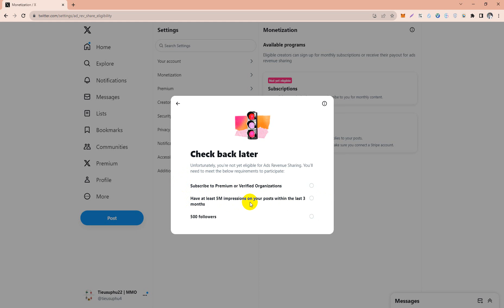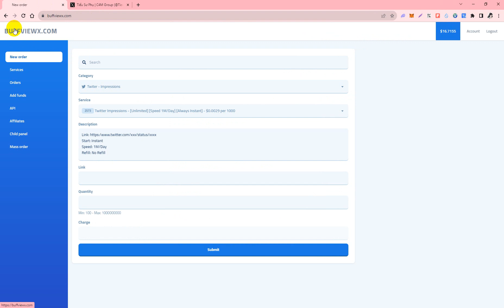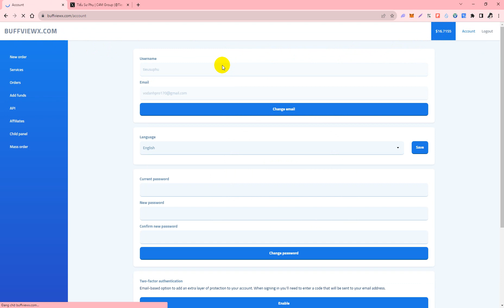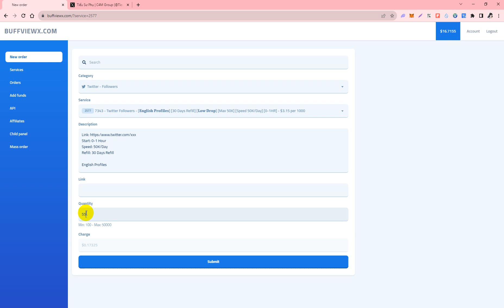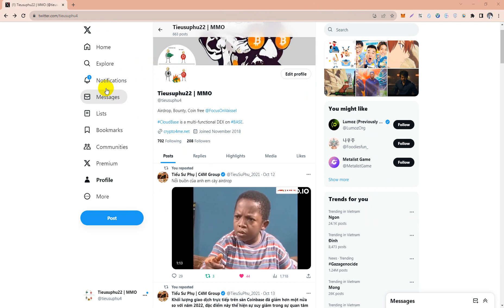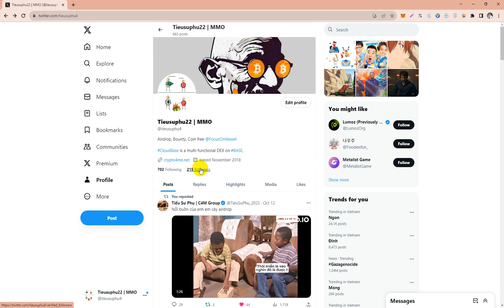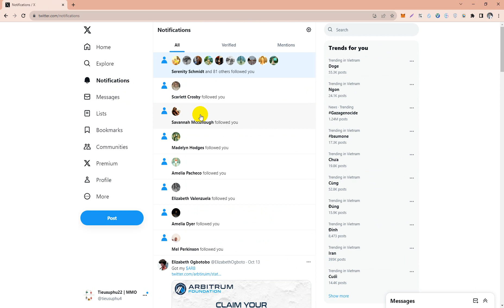Hướng Dẫn Buff 500 Follow Twitter Để Đủ Điều Kiện Bật Kiếm Tiền X Nhanh Nhất